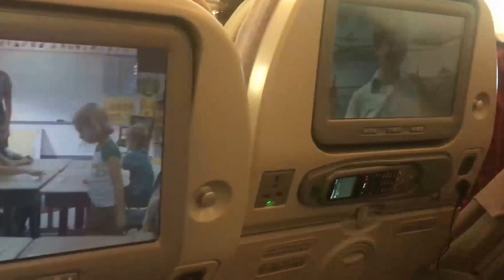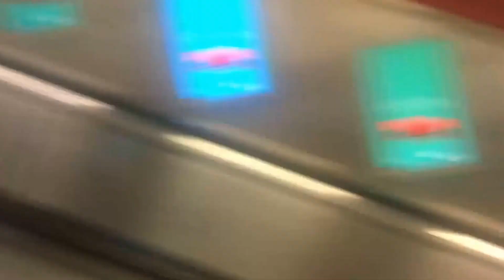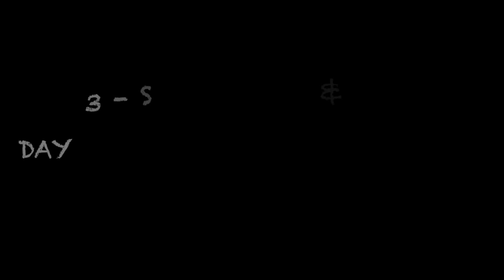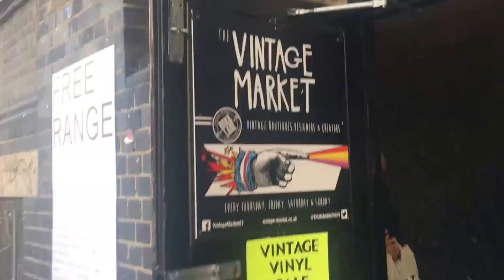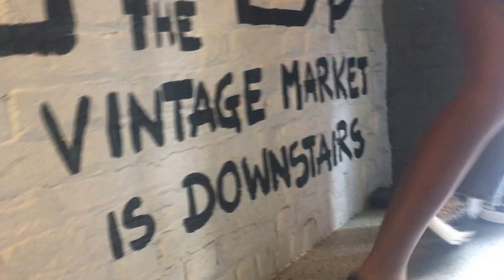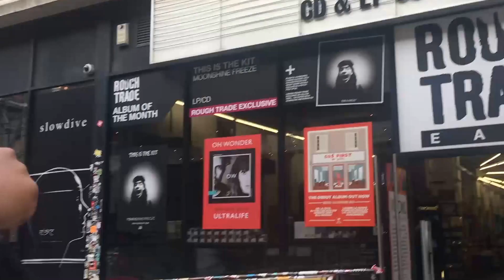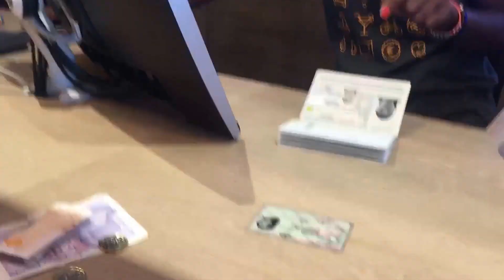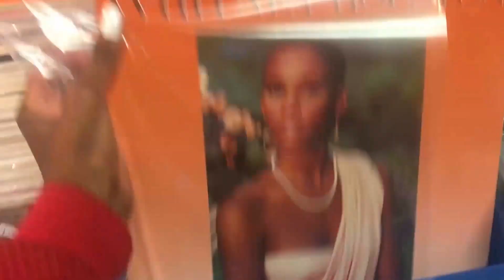SA girls getting lost & no ID no entry| London Vlog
My girl and I went to visit London for a few days, these were our adventures. Part 2 and all the Afropunk vibes soon come.